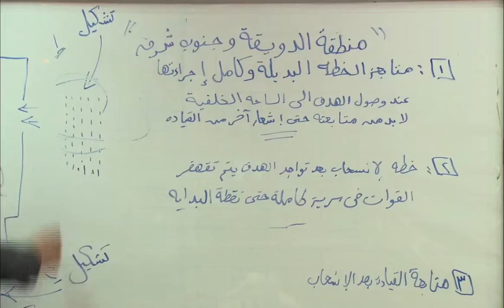الحلقة الثامنة و الاربعون 48 | مسلسل العميل | بطولة ايمن زيدان و وسام فارس و سامر إسماعيل 2024